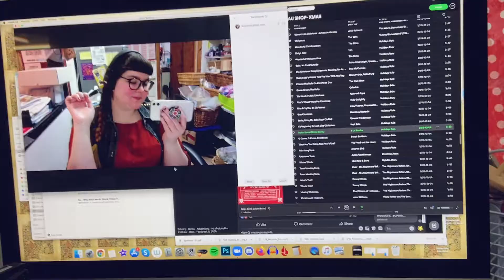Mostly just kittens playing with yarn :: Vlogmas 2020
Some days are quiet. Got a nice shot of my outfit. I like getting dressed up to work in the shop & do our Virtual Knitting Knights on a sunday. Then it's mostly just playing with the kittens while I knitted. *Please never leave your cat alone with string/yarn! It can be really dangerous if they swallow it.*  :)
This is a 'daily life' style vlog. Join me during a quiet day 2020.

Filmed in Nov 29th 2020.

Track names that will be used this Vlogmas: "Tinkerers Workshop", "Halfling Festival", "Wizards Tower", "Yuletide".

I N S T A G R A M: @kimsmithhappy & @AUshopUK

Hey, Hi, Hello! I'm Kim Smith (kimsmithhappy) and I run an Ethical Local Yarn Shop near Bristol in the UK called Alterknit Universe. I started selling yarn in 2014 when I realised I wanted to know more about the yarn I was using. Everything is Natural, Recycled, Local or Ethical. I help people with their knitting, crochet, and spinning projects in the shop and offer alternatives (get it... alterKNITives... hehe) to big brands. Check out the online shop if you'd like to see what we've got. I know everyone always asks you to ‘like’ and ‘comment’ but it really is a good way to help us grow, and to let me know that you like what I’m doing!

In my personal life, I battle with Chronic Fatigue Syndrome (CFS or M.E.) and Fibromyalgia. Whenever I'm not playing with wool, I'm probably playing games. I love Dungeons And Dragons and other role-playing games, as well as board games. I'm a cat mom to two sweet and mischievous kittens that are growing up way too fast. I'm a Vegetarian, a Feminist, an Activist, an Illustrator, a Vlogger, a Fibresmith and a Nerd. I make playlists on Spotify, love to sing while I'm working, and it's taken me many years to love my body (but here I am! Body Positivity is the best!). I'm interested in making the world a better place, and crafters of all kinds have been doing it in their own way since forever (stitching codes into jumpers, making underground zines, yarn bombing etc)! I'm trying to continue that punk rock tradition by advocating for Anti-Racism work, disabled people, body positivity, eco-friendly habits and any other cause that catches my attention. I love learning too! I went to art school at Camberwell College of the Arts London (UAL) and studied illustration. It was a fun time, but I got really tired of the city and missed Bristol. Originally I was born in California, USA but the South West of England has always felt like my true home. I really hope you enjoy the videos I post on YouTube as each one is a small labour of love. Whether this is a big productive day for you, or you’re spending the day relaxing with some self care, I hope it’s a good one :)